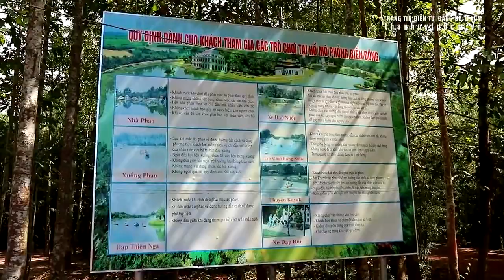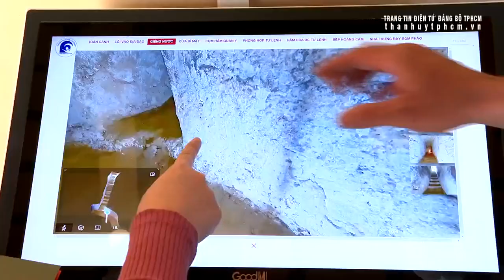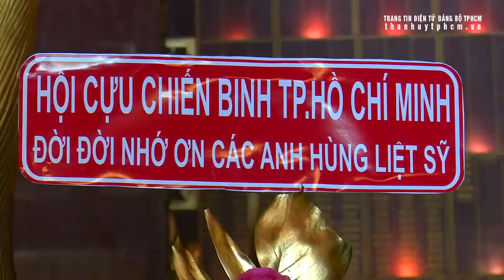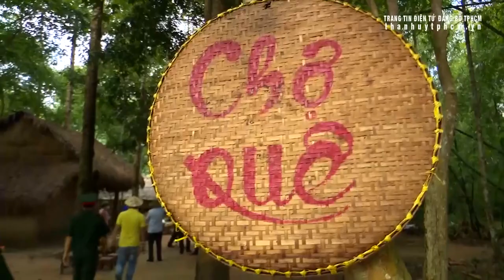[TVC-VDS] Khu di tích lịch sử Địa đạo Củ Chi - địa chỉ đỏ giáo dục truyền thống cách mạng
489A/21/54 Huỳnh Văn Bánh, Phường 13, Quận Phú Nhuận, TPHCM